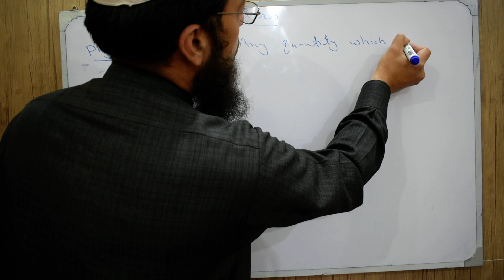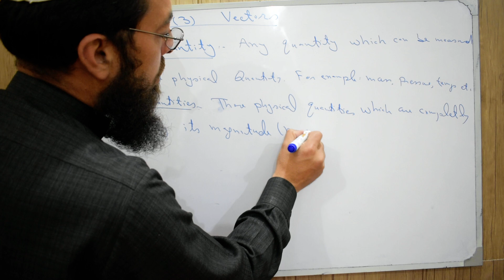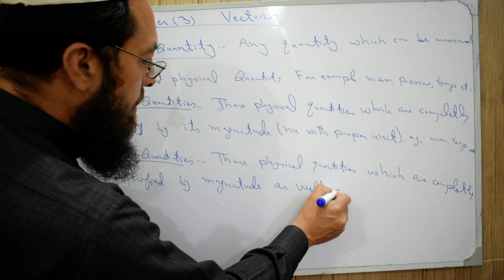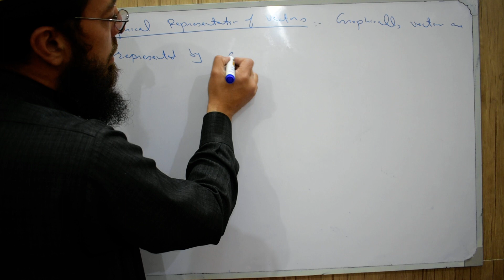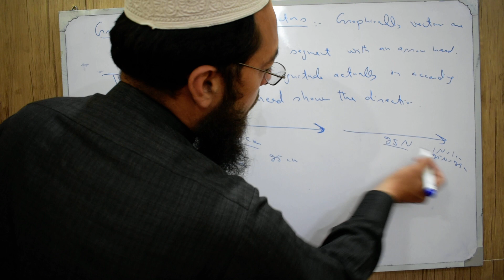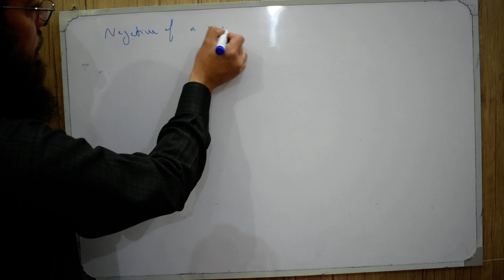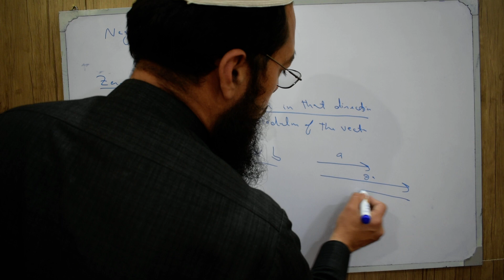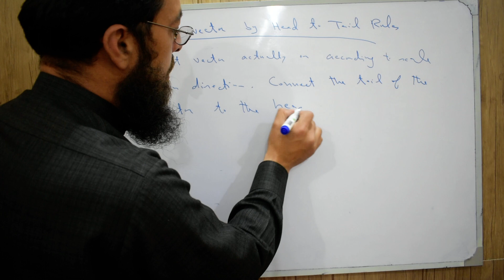11th Maths KPK Lecture 36 Basic Definitions of Vectors and Scalars.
11th Maths KPK Lecture 36 Basic Definitions of Vectors and Scalars.